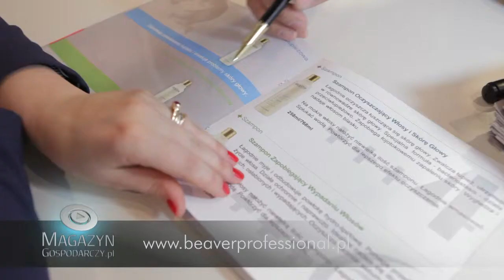BEAVER PROFESSIONAL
Beaver Professional stale wspiera profesjonalnych fryzjerów i salony piękności, proponując wiele nowych i unikatowych produktów do pielęgnacji, stylizacji, koloryzacji i trwałej ondulacji włosów -- jest to najlepsze połączenie naturalnej i nowoczesnej technologii.